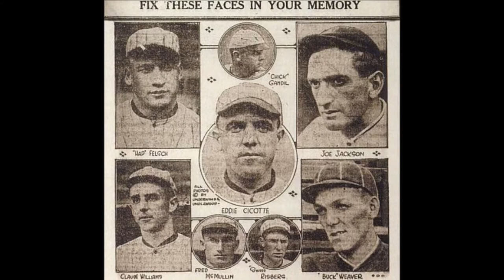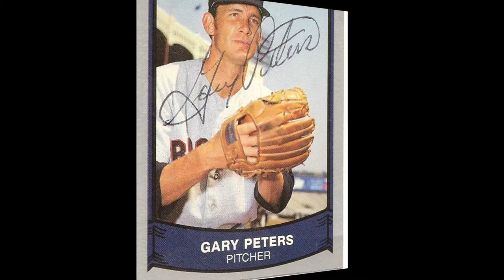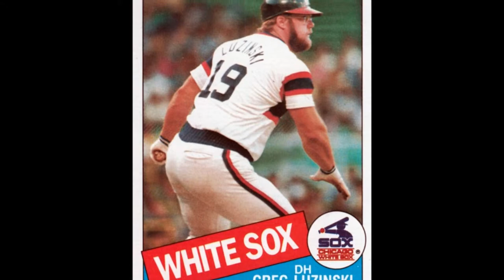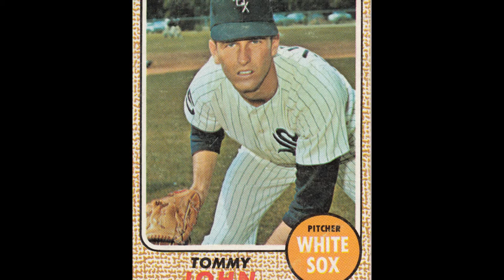CHICAGO WHITE SOX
The WHITE SOX?Not only SHOELESS JOE JACKSON and the 1919 scandal that gave us the movie EIGHT MEN OUT.